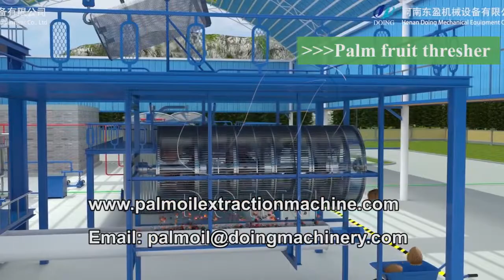Palm fruit threshing machine